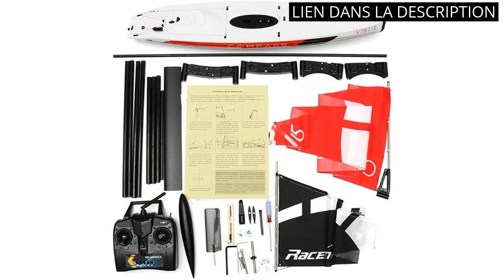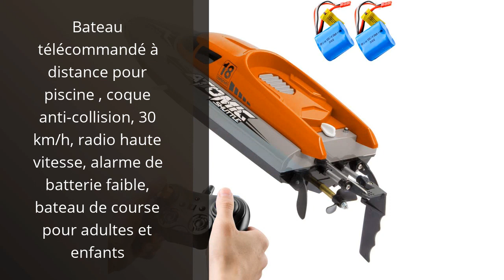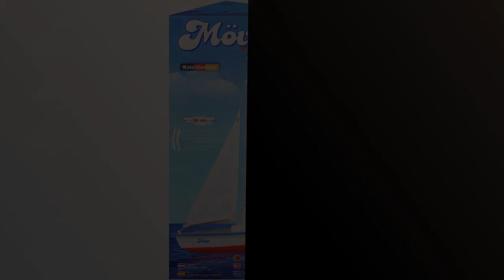VOILIERS TÉLÉCOMMANDÉS: Les 5 meilleurs voiliers télécommandés à découvrir ! ✅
Plus d'informations

✋  Voici les 5 meilleurs voiliers télécommandés à découvrir ! disponibles sur le marché.

🔽🔽🔽 LIENS D'ACHAT VOILIERS TÉLÉCOMMANDÉS 🔽🔽🔽

1) XIAOKEKE Creative Grand Télécommande Voilier 2.4G 4CH Simulation sans Moteur RC Bateau Boussole Pré-Assemblé Voilier Bricolage Télécommande sans Fil Jouet Cadeau d'anniversaire De Noël

2) ELVVT 2.4G RC Simulation Adaptations Voilier 4CH Télécommande Bateau Boussole prémonté Voilier Bricolage sans Fil Jouets de Noël Adultes Cadeau d'anniversaire Jouets

3) Bateau télécommandé à distance pour piscine , coque anti-collision, 30 km/h, radio haute vitesse, alarme de batterie faible, bateau de course pour adultes et enfants

4) PLAYSTEAM Mini Voyager 280 RC Controlled Wind Powered Sailboat in Red - 14" Tall

5) Paul Günther 1806 - Voilier Möve, petit yacht à voile pour jouer, dimensions env. 39 x 50 cm, fabrication de haute qualité et monté prêt à naviguer, pour le lac de baignade, la plage et la baignoire

00:00 - Intro
00:05 - 1) XIAOKEKE Creative Grand Télécommande Voilier 2.4G 4CH...
00:34 - 2) ELVVT 2.4G RC Simulation Adaptations Voilier 4CH...
01:07 - 3) Bateau télécommandé à distance pour piscine , coque...
01:31 - 4) PLAYSTEAM Mini Voyager 280 RC Controlled Wind Powered...
02:12 - 5) Paul Günther 1806 - Voilier Möve, petit yacht...
02:40 - Outro